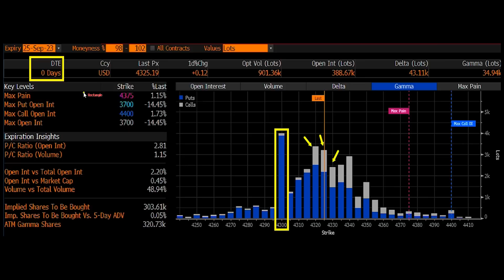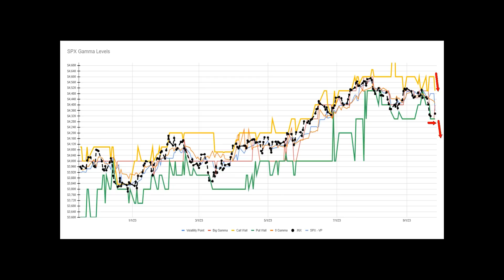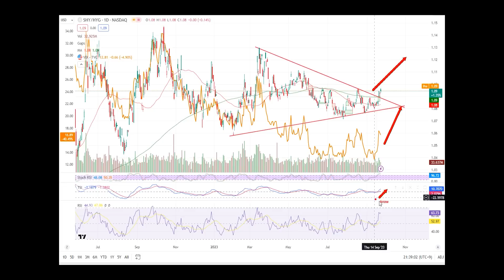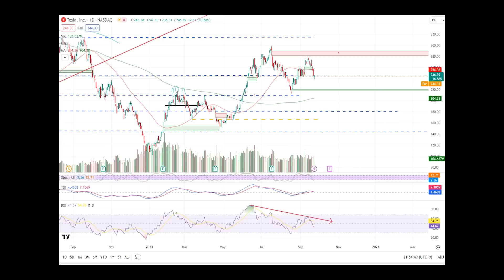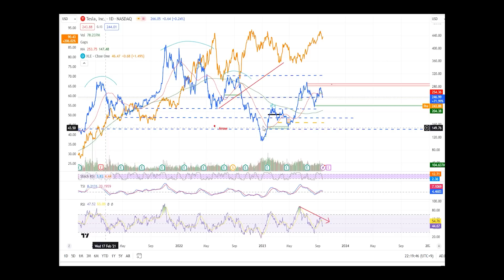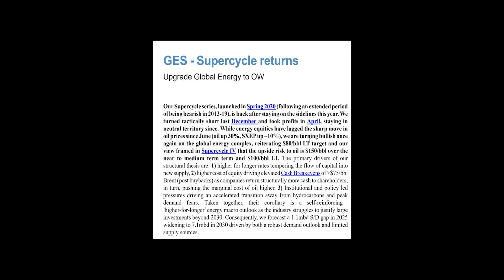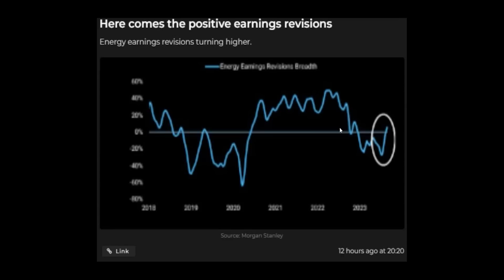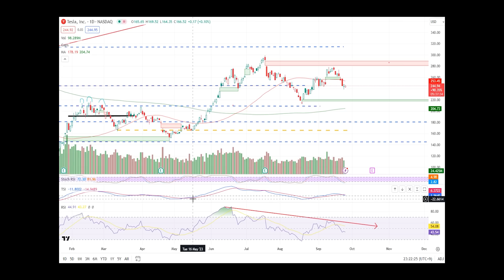나스닥 결국 폭락 테슬라 바닥 찾는법 (원유주가 대세상승장)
⭐도키와 미국주식 데이터센터 (네이버카페)